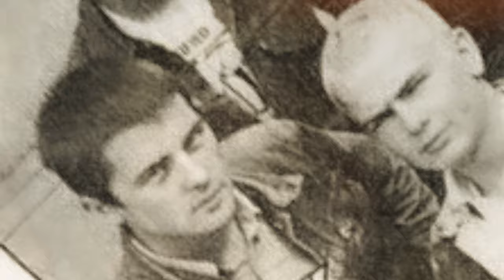SOS - South Ockendon Skinheads (Oi! Music Video)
This song is for ALL the early 1980's Ockendon Skinheads who have passed and who are still with us today ... "The spirit and the memories, OCKENDON SKINHEADS WILL NEVER DIE!."